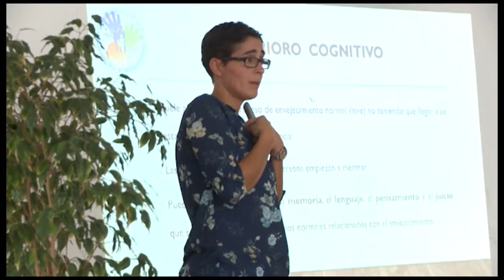NOTICIA CHARLA INFORMATIVA ALZHEIMER - ASOCIACIÓN ALDEFA